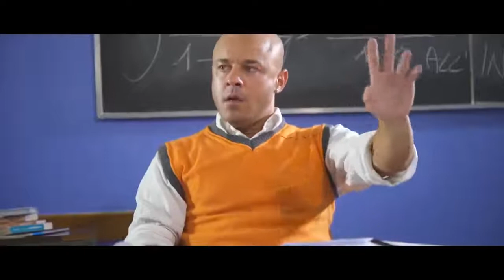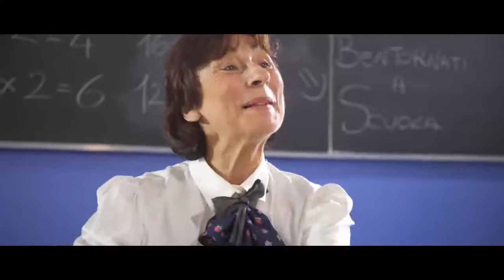iPantellas! ELEMENTARI VS SUPERIORI - Le Differenze - iPantellas